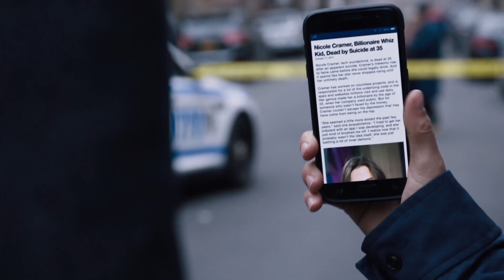FBI 1x22 Sneak Peek Clip 2 "Closure" Season Finale